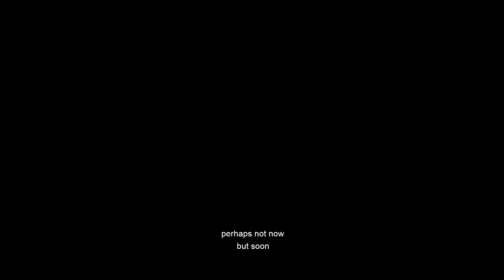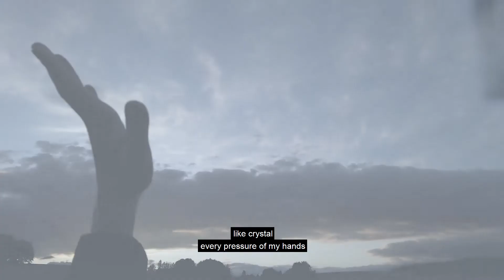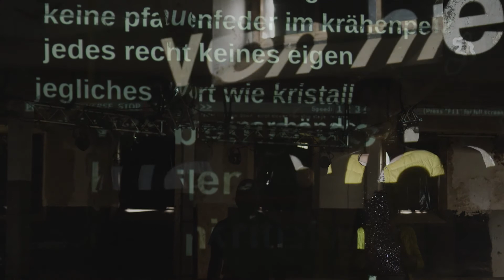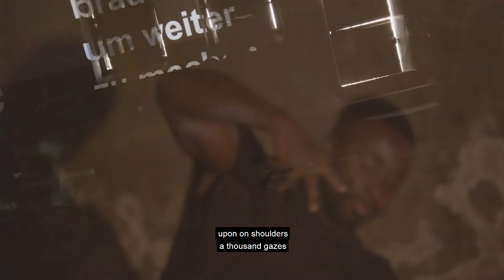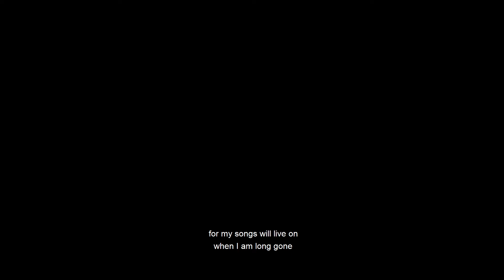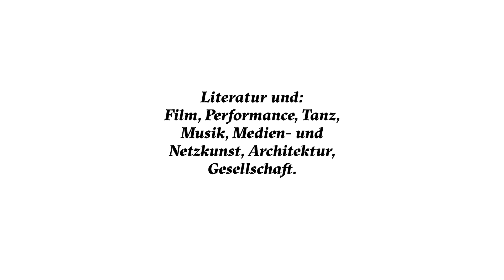TanzPoeten KeinesMenschenEigen / No human being's own ENGLISH SUBS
Keines Menschen eigen

No human being's own

von und mit:

Sound-/Textcollage: Dean Ruddock
Tanzregie/Szenographie: Nelly Köster
Regie/Dramaturgie: Bettina Henningsen
ProArtiSt/ Joachim Goldschmidt
Kamera/Schnitt: Philipp Wachowitz
Choreografie/Tänzer*innen: Claudia Iglesias Ungo, Solomon Quaynoo
Eine Produktion von ProArtiSt

TanzPoeten (ProArtiSt/ Joachim Goldschmidt - Münster)
Für unsere Denkfabrik zum Thema Politik und Gefühl im April diesen Jahres entwickelte das Kollektiv TanzPoeten bereits einen lyrisch-luziden Videoclip, zwischen Alltagspoesie, Smartphone-Ästhetik und der Enge und Isolation des Körpers in Pandemiezeiten.

Für den Neustart der Museen schenken sie dem Center for Literature noch einen solch hybriden Film.

Die Wiedereröffnung des Droste-Museums und die digitalen Formate werden gefördert im Programm NEUSTART der Beauftragten der Bundesregierung für Kultur und Medien sowie durch die LWL-Kulturstiftung, durch die regionale Kulturförderung des Landes NRW und durch die Unterstützung des White Elephant Collective e.V..

In Keines Menschen eigen mixen sie erneut Tanz und Literatur und erforschen diesmal Burg Hülshoff: die offiziellen, repräsentativen Museumsräume genauso wie abgelegene Ecken, Dachböden, Scheunen.
Doch im Tanz kommt es nicht drauf an, was die Räume schon sind, sondern was sie für uns werden können. In der Bewegung merken wir: Hochherrschaftlicher Gartensaal und sandige Vorburg sind sich ebenbürtig.

Ein Duo von Tänzer*innen geht auf Spurensuche, auf Zeitreise – von der Vergangenheit beeindruckt und im Wortsinn beschrieben. Die Körper werden beschriftet und Schrift wird verkörpert. Darüber liegen die Räume der Burg, die – Gespenstern gleich – durchschritten werden und die Körper durchschreiten.

Und über allem schweben Worte: die der Poetin Annette von Droste-Hülshoff, deren Erbe die Burg bestimmt – neu gelesen, montiert, variiert von Dean Ruddock.
The collective TanzPoeten, or dance poets, have produced a lyrically lucid video clip. Working somewhere between dance and literature, they research Burg Hülshoff: including representative museum spaces as well as secluded corners, attics and barns.

Auszeichnung als beste Choreografie bei dem internationalen Fuertiformato Festival - 2021 SELECTION - STORIES WE DANCE in Genua 2021.
Jurybegründung: „Für den spannenden Kampf zwischen der Kamera und den fliehenden Performern, die sich durch den poetischen Text funktional neu verbinden.“